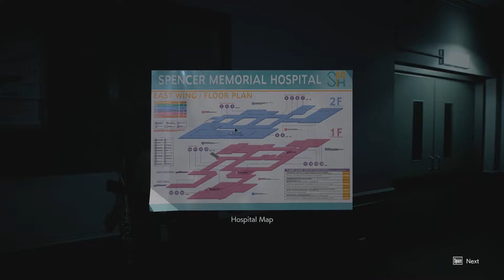Resident Evil 3 - Part 6 : Jill survived the t-virus | Gameplay | immortal gaming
Jill survived the virus
let's again feel the fear and death with carlos in raccoon city.